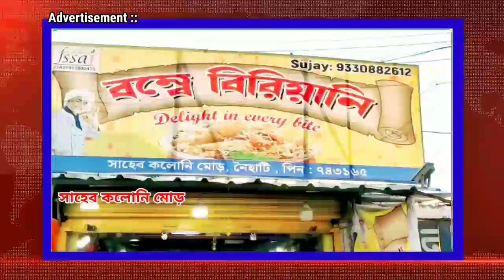গরু পাচার মামলায় অনুব্রতর পরবর্তী শুনানি ৩রা মার্চ